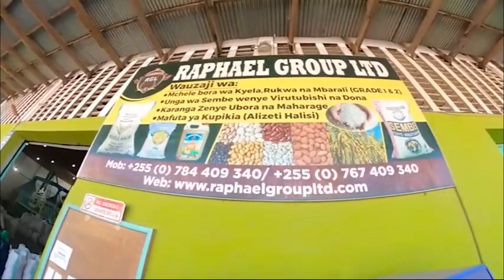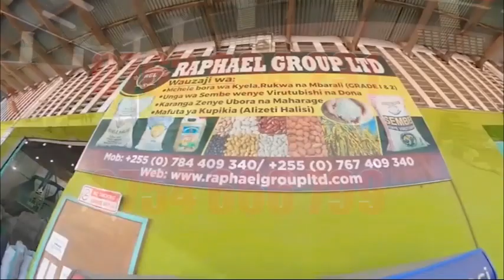MSHAHARA WA HAJI MANARA, GUMZO LAZIDI KUZUKA, 'HASTAHILI KULIPWA KIASI HIKO'